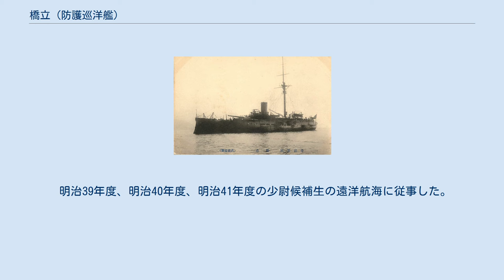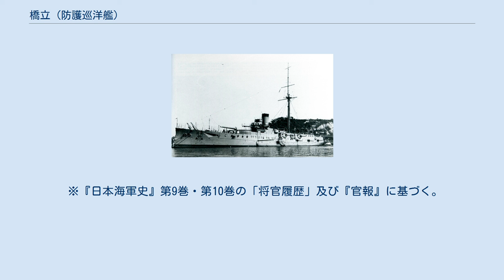橋立 (防護巡洋艦)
橋立(はしだて)は、日本海軍の海防艦、または防護巡洋艦。
 1898年に二等巡洋艦に類別、1922年に二等海防艦へ類別が変更された。
 艦名は名所の名前で天橋立による。
 艦名は砲艦「橋立」に受け継がれ、 海上自衛隊でも特務艇「はしだて」として受け継がれている。
 建造にいたる経緯については、「松島」を参照。
「三景艦」のうち、唯一の国産艦である。
これは何としても主要艦艇の国産化を目指したい海軍の強い意向であったが、当時の日本の技術力ではまだ背伸びをしている感があった。
結果として、建造期間が他2隻よりも長く、竣工したのが日清戦争開戦直前であった。
一説には、この橋立の竣工を待って開戦に踏み切ったとも言われる。
 日清戦争では松島、厳島とともに奮戦して清国北洋艦隊を撃破し、日露戦争では、松島、厳島、そして旧敵の「鎮遠」の3隻と組んだ第三艦隊第五戦隊の旗艦をつとめた。
 主砲の32cm(38口径)単装砲は前部甲板に据え付けられ、「厳島」と艦形が似ているが、副砲以下の装備に若干相違がある。
 修理用の艦内工場を設けた。
 1902年(明治35年)月にボイラーを全て宮原式水管缶に変更した。
 1887年(明治20年) 10月10日、普第4962号をもって製造着手の旨が横須賀造船所に令達された。
 1888年(明治21年)8月6日起工。
 1891年(明治24年)3月24日進水。
 1894年(明治27年)6月26日竣工。
 第一種に編入された。
 8月1日 日清戦争開戦、連合艦隊本隊所属。
 9月17日 黄海海戦に参加。
 大連、旅順、澎湖島攻略作戦などに参加。
 1895年(明治28年)2月 威海衛攻撃終了、清国降伏。
 1898年(明治31年)3月21日、二等巡洋艦に類別された。
 1901年(明治34年) 2月から8月、少尉候補生の東南アジア、清方面の遠洋航海に従事した。
 横須賀造船廠でボイラーを円缶からベルビール缶に換装した。
 1903年(明治36年)、 少尉候補生の遠洋航海に従事した。
 1904年(明治37年)2月10日 日露戦争開戦、第三艦隊第五戦隊旗艦。
 旅順攻略作戦、黄海海戦に参加。
 1905年(明治38年)5月27 - 28日 日本海海戦。
 樺太攻略作戦などに参加。
 1906年(明治39年)10月まで、大修理(大改造)を施行した。
 明治39年度、明治40年度、明治41年度の少尉候補生の遠洋航海に従事した。
 1912年(大正元年)8月28日 二等海防艦に類別が変更された。
 1922年(大正11年) 4月1日軍艦籍から除かれ(除籍)、 雑役船に編入、練習船に指定、横須賀海兵団で使用された。
 1925年(大正14年) 11月30日、修理の価値無しとして廃船の上申が出され、 12月25日に認許、 廃船とされた。
 1926年(大正15年)5月1日、船体は170,000円で売却され、 横須賀で解体された。